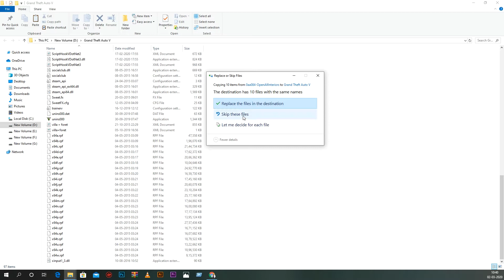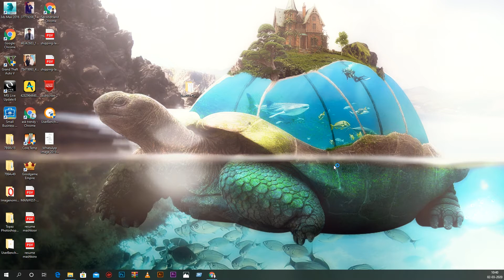GTA 5 mods Hindi, how to install open all interiors mod, unlock all properties. GTA V game play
gta 5
gta v
gta 5 mods
gta 5 mods games and graphics
games and graphics
games and graphics gta 5 mods
open all interiors
gta 5 open all interiors
how to install open all interiors (2019) gta 5 mods
how to install openiv for gta 5
open all interiors gta 5 mod
how to install open all interiors mod gta 5
gta 5 open all interiors mod error
Sollution for open all interiors mod gta 5 not working